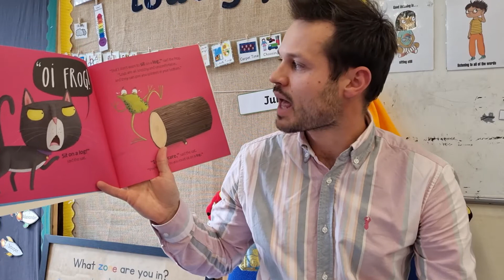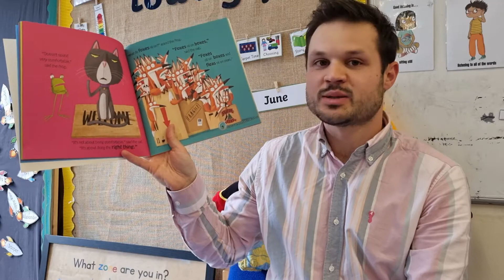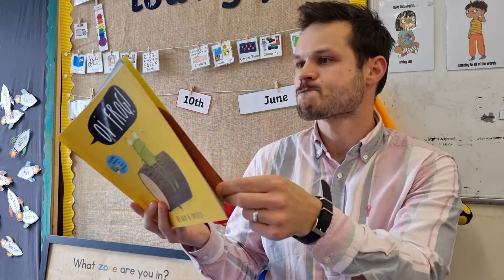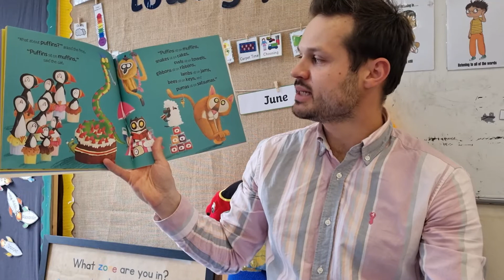RBS Story Video 2023 (Mr Bartle)